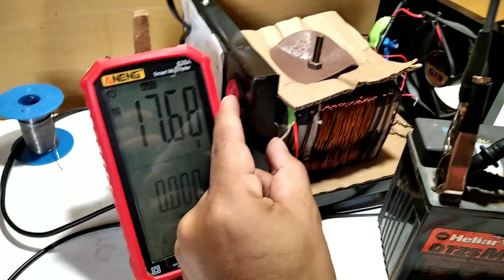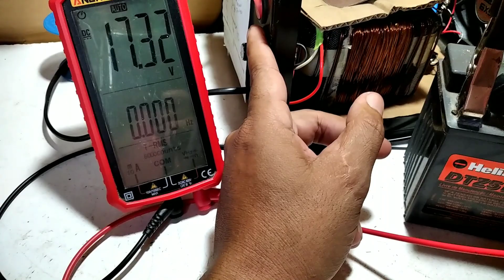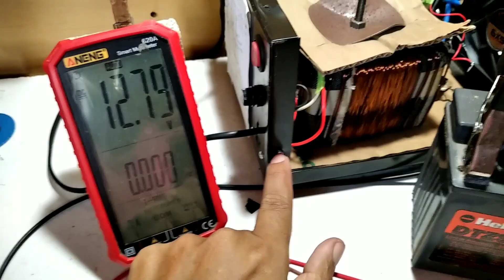CARREGADOR de BATERIA TOROIDAL Amostra e FUNCIONAMENTO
Nesse Vídeo Mostro CARREGADOR de BATERIA CASEIRO TOROIDAL Amostra, Concerto e TESTE de FUNCIONAMENTO.

⚙️🛠️Meus Amigos me ajudem a Comprar mais material pra gravar mais vídeos pra Vocês Doe um Real no meu pix.Minha chave é
Agradeço muito quem Ajudou 🙏.

💥 OUTOS VÍDEOS PRA VOCÊ 👇

📽️ playlist Montagem completa como Bobi jánar TRAFOS Utilizando o PRÓPRIO FIO, seja Qual voltagem vc Deseja,veja